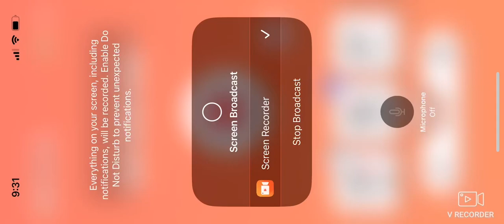Dissidia Final Fantasy opera omnia The sending cutscene